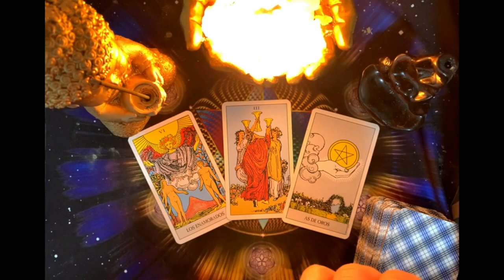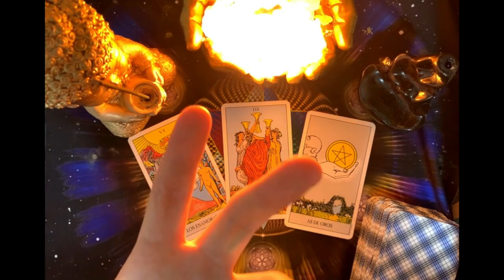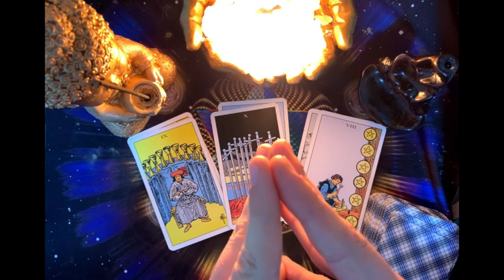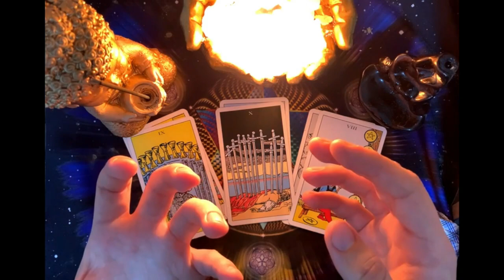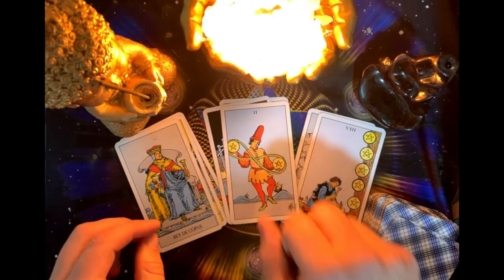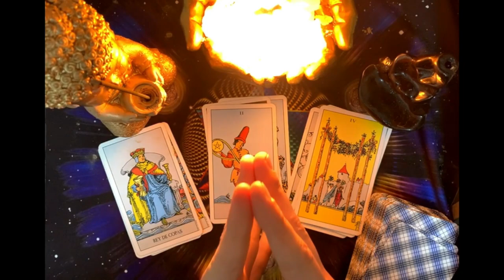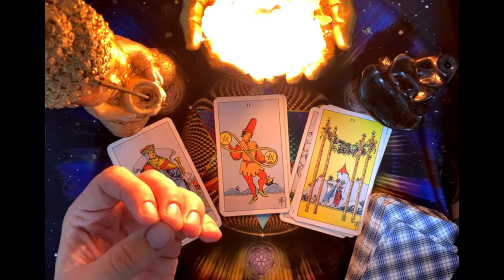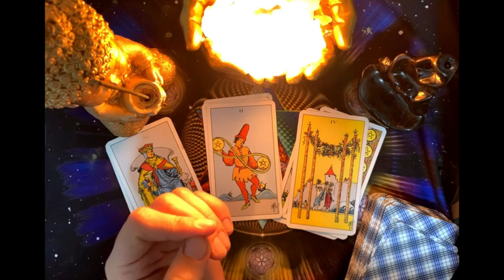PISCIS🔥𝐄𝐒𝐓𝐎 𝐄𝐒 𝐌𝐔𝐘𝐘 𝐅𝐔𝐄𝐑𝐓𝐄𝐄𝐄 💋 𝐋𝐋𝐄𝐆𝐀𝐑Á 𝐏𝐑𝐎𝐍𝐓𝐎 y 𝐒𝐔𝐂𝐄𝐃𝐄𝐑Á 𝐥𝐨 𝐈𝐍𝐄𝐒𝐏𝐄𝐑𝐀𝐃𝐎 𝐇𝐎𝐑𝐎𝐒𝐂𝐎𝐏𝐎 TAROT HOY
Tendencias

REPRODUCIENDO
Somos todos Montiel 🥹🇦🇷
Nico Agustinoy
78 k vistas

REPRODUCIENDO
Show en Argentina vs Venezuela 😱😍 futbol shortfootball cordoba freestylefootball #433
Nico Agustinoy
46 k vistas

REPRODUCIENDO
Desafío de caños en Colombia 😱🔥
Nico Agustinoy
2.5 K vistas

REPRODUCIENDO
Foden + Pogba vs Nico 🔥🤯
Nico Agustinoy
20 k vistas

REPRODUCIENDO
Cuantas vueltas contaron? 🫣😱
Nico Agustinoy
1.2 K vistas

Neymar + Marcelo vs Nico 🤯🔥
Nico Agustinoy
1.7 K vistas

3:20
REPRODUCIENDO
Tiago PZK, TINI - Me Enteré (Official Video)

Tiago PZK
1.3 M de vistas

4:32
REPRODUCIENDO
Bad Bunny - WHERE SHE GOES (Video Oficial)

Bad Bunny
5.4 M de vistas

solo caliente
3.5 M de vistas

Amor De Madres ❤️ | Fabru Blacutt
2.9 M de vistas

He DESCUBIERTO al que ELIMINÓ al PATO GOKU
3.3 M de vistas

Si, no? 😩
2.1 M de vistas

Este invento salva vidas ⛑️
1.6 M de vistas

POV: Todas las madres confirmen 👇🏽😂
2.1 M de vistas

3:43
REPRODUCIENDO
69 - Nicky Jam x Feid | Video Oficial

NickyJamTV
1.5 M de vistas
Nicky Jam x @Feid - 69 Escúchala en tu plataforma preferida: YOUTUBE MUSIC SPOTIFY APPLE MUSIC

2:31
REPRODUCIENDO
Te Cur